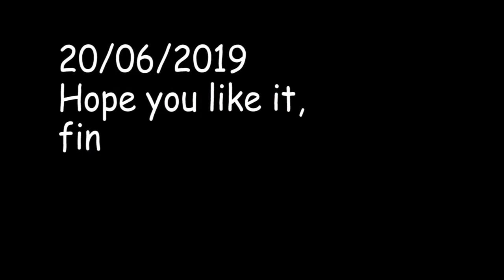Vlog1|Apna Jaipur| I started Vlogging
Hey guys, I am Chetan and this is my first vlog, I will be posting more and more videos here and showcase my life :)